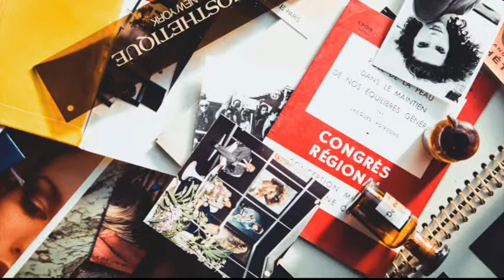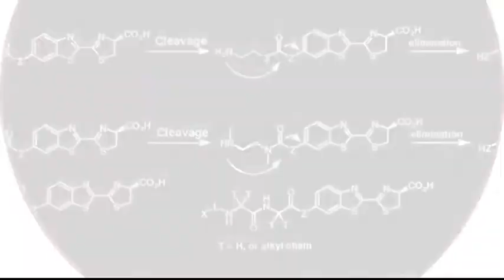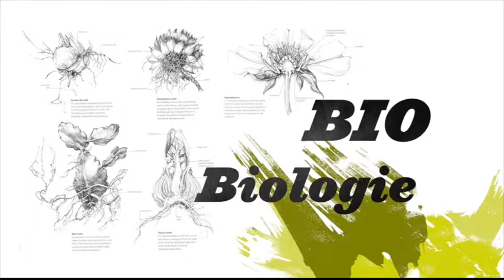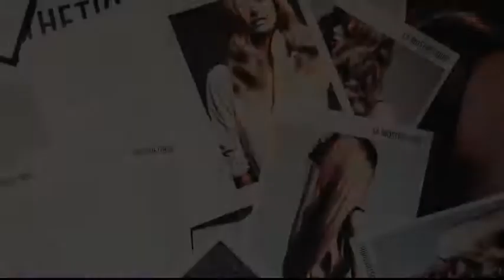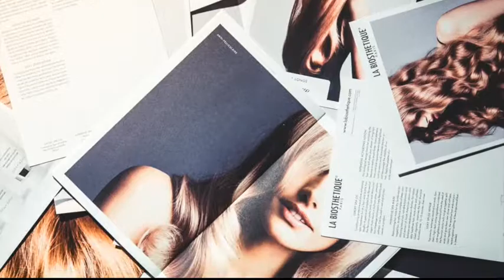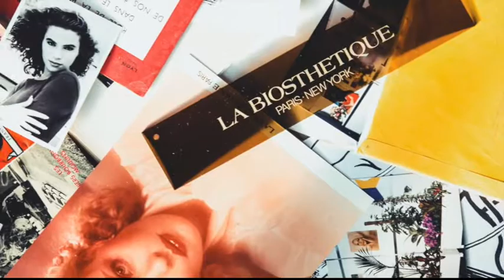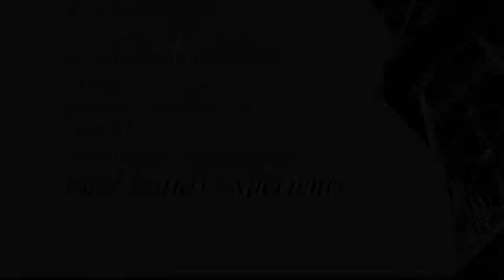La Biosthetique Paris History